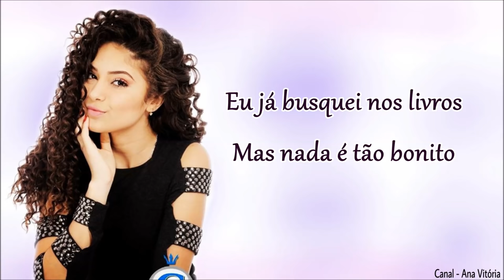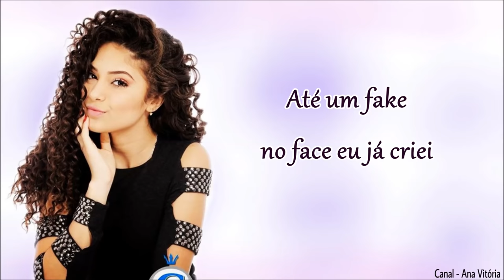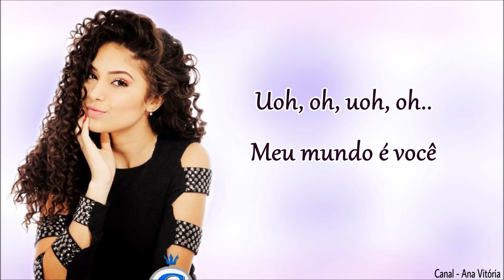Graciely Junqueira (Chloé) - Meu mundo é você (Com letra)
Música legendada, cante junto! ♥